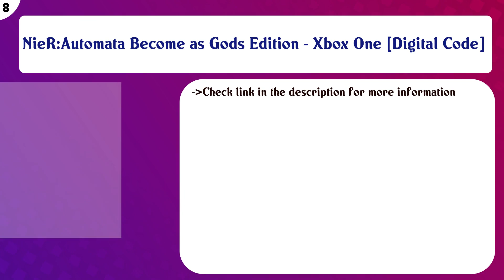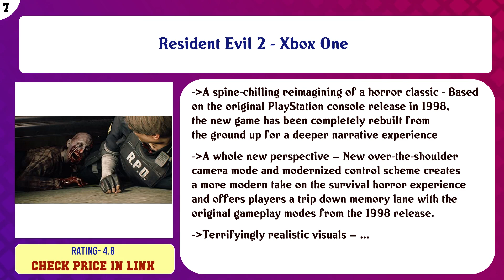Top 10 Xbox One Games to buy in USA 2021 | Price & Review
Top 10 Xbox One Games to buy in USA

 Find the links below to buy these products:

 List of top Xbox One Games:

Red Dead Redemption 2: Ultimate Edition - Xbox One [Digital Code]

 Forza Horizon 4 Standard Edition – Xbox One

 NieR:Automata Become as Gods Edition - Xbox One [Digital Code]

 Destiny 2: Forsaken - Legendary Collection - Xbox One

 Sekiro Shadows Die Twice - Xbox One

 Monster Hunter World - Xbox One

 Devil May Cry 5 - Xbox One

 Assassin's Creed Odyssey Standard Edition - Xbox One

 Far Cry 5 - Xbox One Standard Edition

 Content of this Video:

10 best products to buy Xbox One Games USA

 Top rated Xbox One Games in USA